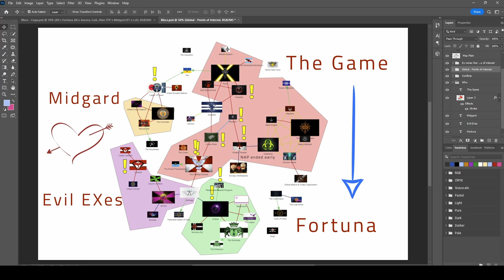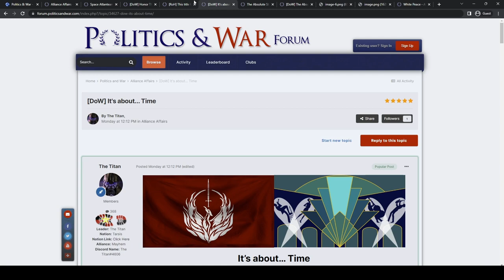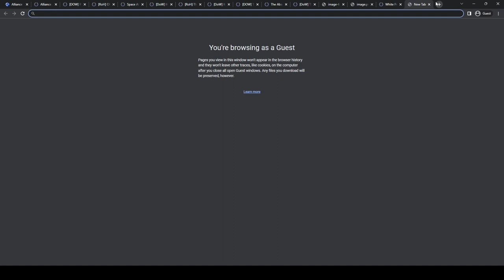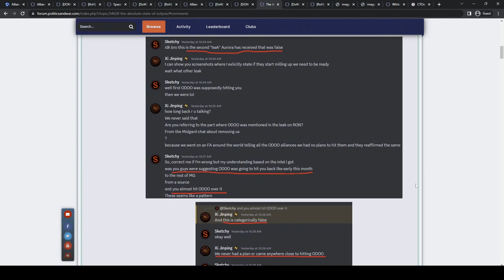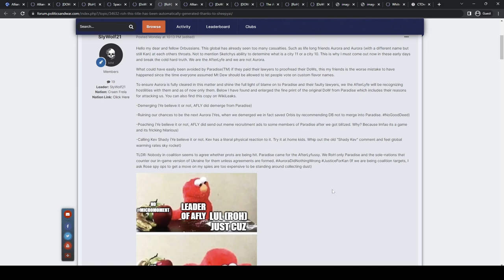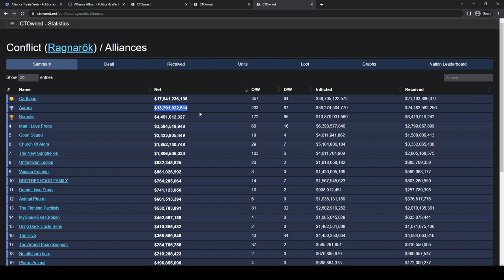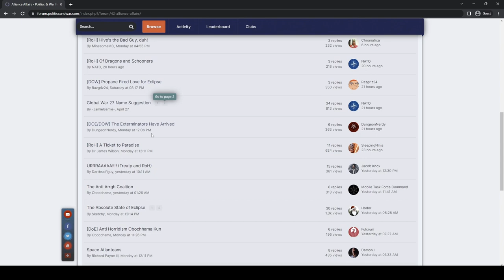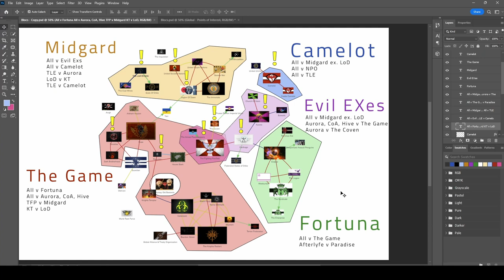Politics and War's Most Confusing War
Hello again! This is an update on my video Politics & War's Civil War